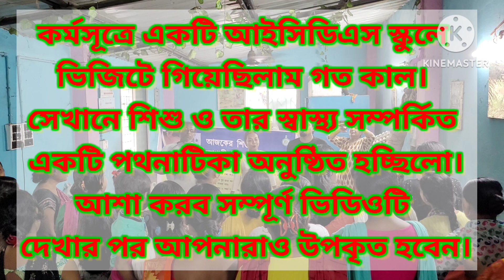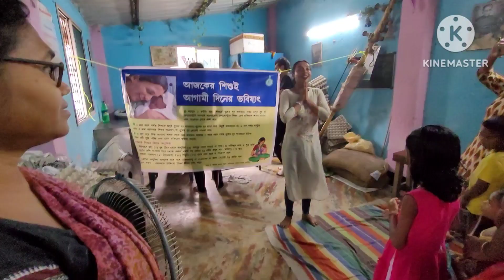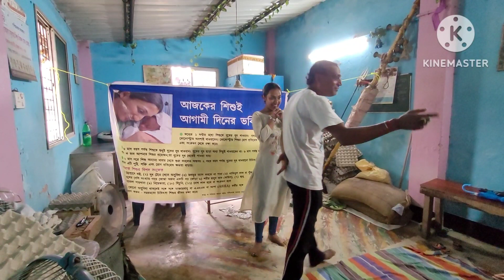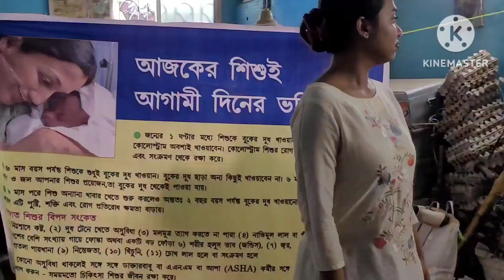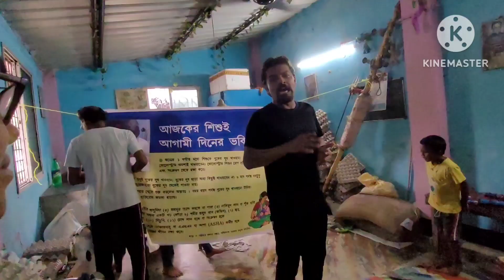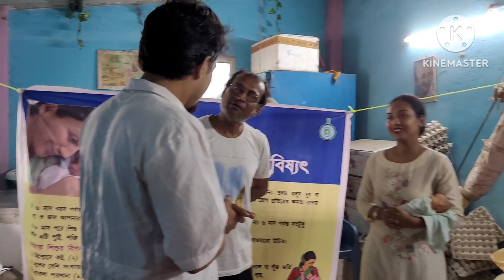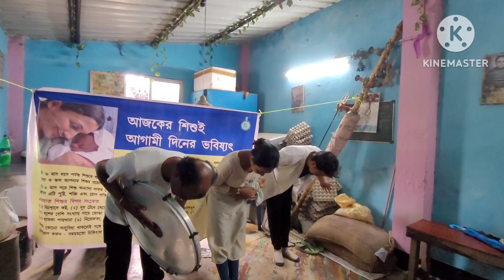আজকের শিশুই আগামী দিনের ভবিষ্যৎ youtubevideo child health diarrhoea srinithi's love world